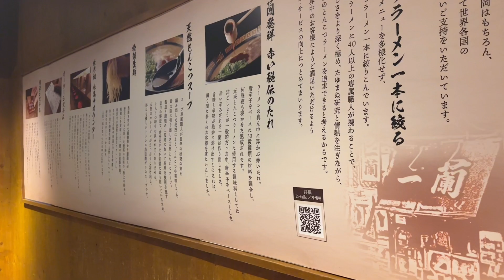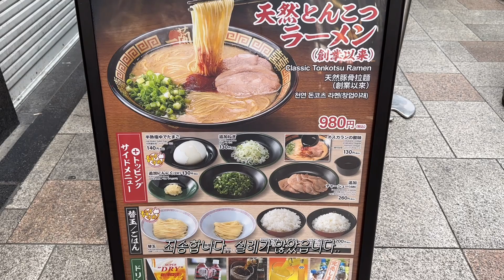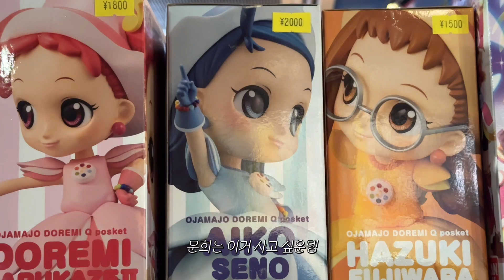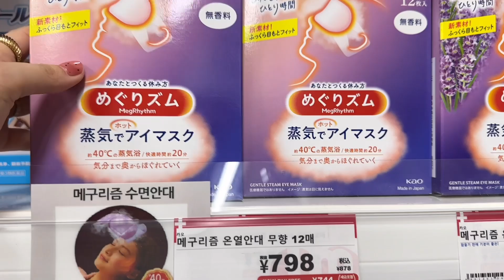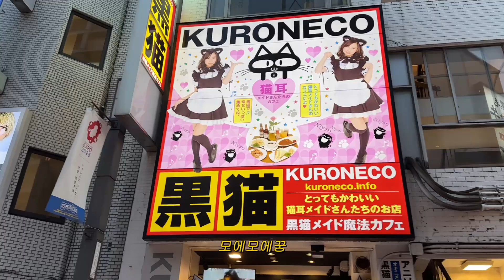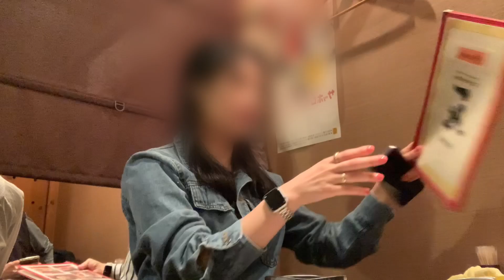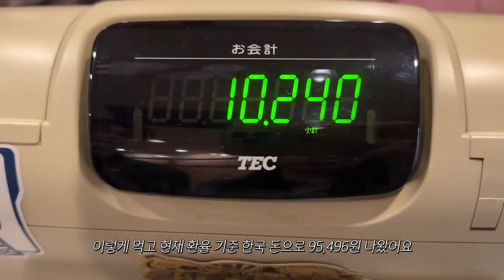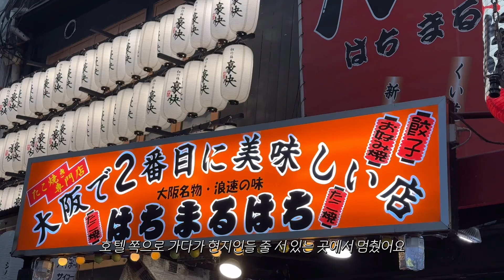오사카 vlog Ep.2 | 덴덴 타운에서 오타쿠 따라다닌 날 | 첫 치란 🍜 | 울트라 마켓 | 야키니쿠 다이닝 이치마사 | 도톤보리 포토 존 📸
안녕하세요.
울트라 마켓 털이범입니다. 👤
울트라 마켓은 한국인 사장님이 운영하시는 드럭스토어인데,
타 드럭스토어보다 약이 전체적으로 저렴한 편이라서 추천드리는 곳입니다!
(돈키호테 비싸요..)
사장님께서 일본 여행하다가 혹시라도 문제 생기면 꼭 연락해달라고 도와 주신다고 하실 정도로 친절하신 분이랍니다..🌼

♥︎ 장소

📍이치란 라멘 도톤보리점 별관
1 Chome-4-16 Dotonbori, Chuo Ward, Osaka, 542-0071 일본

📍DenDen Town
Nipponbashi, Naniwa Ward, Osaka, 556-0005 일본

📍울트라 마켓
일본 〒556-0005 Osaka, Naniwa Ward, Nipponbashi, 4 Chome−8−10 ウルトラビル

📍Atmos 신사이바시점
2 Chome-7-6 Shinsaibashisuji, Chuo Ward, Osaka, 542-0085 일본

📍Yakiniku Dining ICHIMASA
1-8 Souemoncho, Chuo Ward, Osaka, 542-0084 일본

📍타요시 Tayoshi Nankaidori
12-41 Nanbasennichimae, Chuo Ward, Osaka, 542-0075 일본

📍Hachimaruhachi
11-23 Nanbasennichimae, Chuo Ward, Osaka, 542-0075 일본